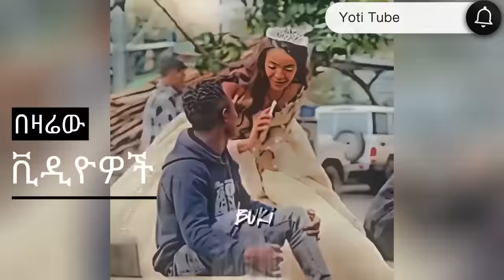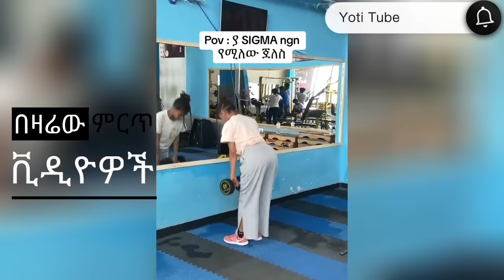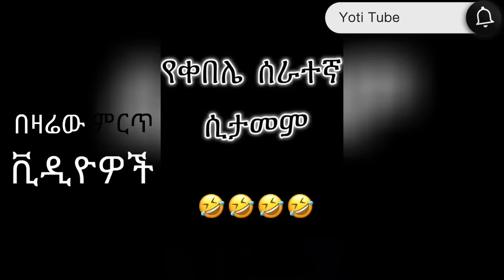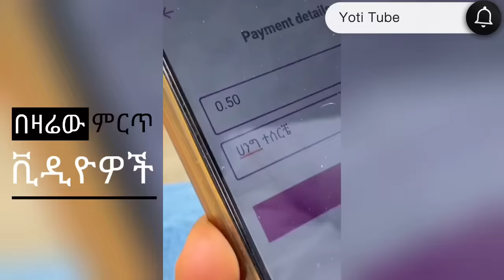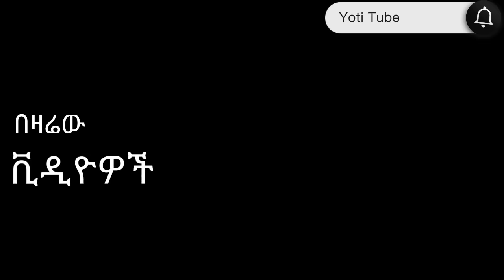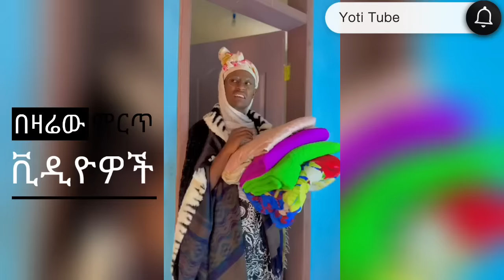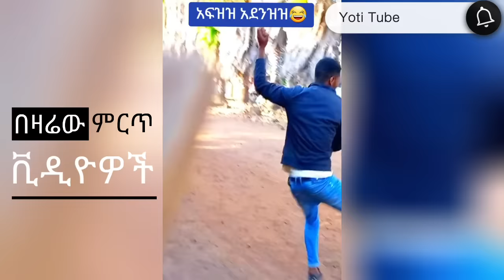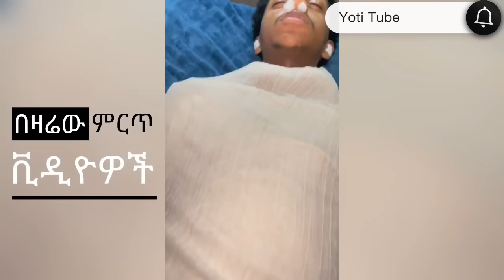Habesha Tiktok የEBS ጋዜጠኛ ዮናስ ከሃናን ጋር ፍቅር Ethiopian funny Videos Compilation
ebs

# Eregnaye